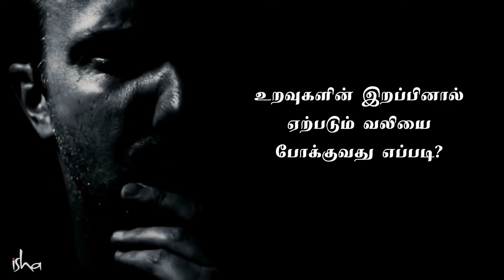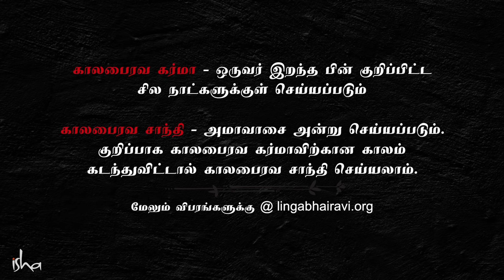பெற்றோர்கள் இறந்த பின் என்ன ஆகும்? | What Happens After Parents Death? | Sadhguru Tamil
When one loses a parent, how can one recover from the grief? And What can one do that would be beneficial for that being? – Sadhguru answers
நெருக்கமானவர்களின் இறப்பு நம்மை உடல் ரீதியாக பாதிக்கிறதா, இல்லை அந்த துக்கம் உளவியல் ரீதியானது மட்டும் தானா? நெருக்கமான உறவுகளின் இறப்பினால் ஏற்படும் வலியிலிருந்து எப்படி நம்மை மீட்பது? இதை பற்றி சத்குரு அவர்களின் விளக்கத்தை காணலாம்.